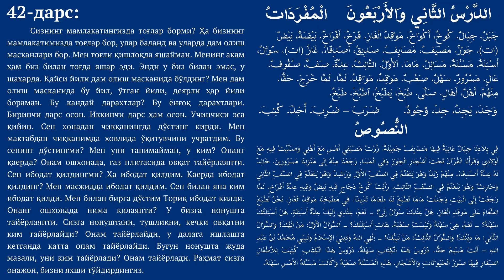42 dars | O'qish asoslari